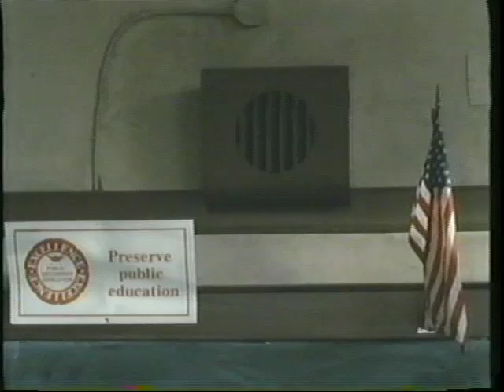"Sing" Movie 1989 Chapter 3 of 15 "Elections"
Movie: Sing
Year: 1989
Directed by: Richard J. Baskin
Starring: Lorraine Bracco, Peter Dobson, Jessica Steen, Louise Lasser, George DiCenzo, Patti LaBelle and much more including a young Cuba Gooding, Jr.